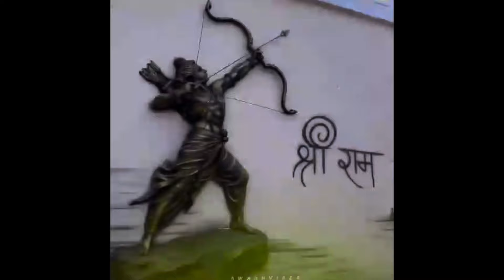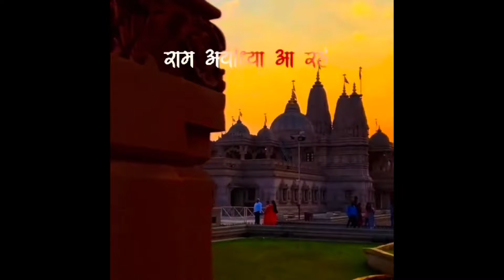Jaishriram Ayodhya New Ram temple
ನಾಳೆ ನಮ್ಮೆಲ್ಲರಿಗೂ ನೈಜ ಅರ್ಥದಲ್ಲಿ ಸ್ವತಂತ್ರ ಸಿಕ್ಕ ದಿನ.  ಗುಲಾಮಿ ಭಾವದಿಂದ ಹೊರಬಂದ ದಿನ.
ಇದು ನಮ್ಮೆಲ್ಲರ ಮನೆಯ, ಮನದ ಕಾರ್ಯಕ್ರಮ.  ಸ್ವಾಭಿಮಾನ ಕೆರಳಿಸಿದ ಈ ಹಬ್ಬವನ್ನು ಆಚರಿಸಬೇಕೆಂಬ ಬಯಕೆಗಾಗಿ ನಮ್ಮ ಲಕ್ಷಾಂತರ ಬಂಧುಗಳು ಪ್ರಾಣತ್ಯಾಗ ಮಾಡಿದ್ದಾರೆ.  ಆದರೆ, ಹಬ್ಬ ಆಚರಿಸುವ ಸೌಭಾಗ್ಯ ನಮ್ಮದಾಗಿದೆ.